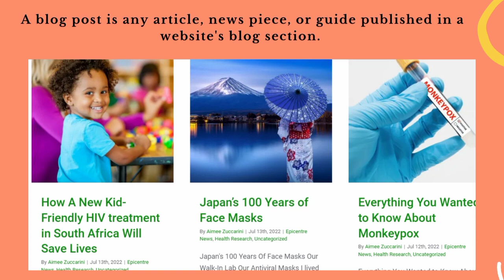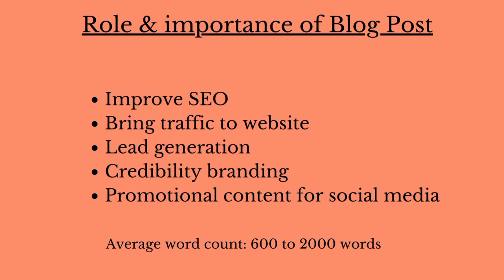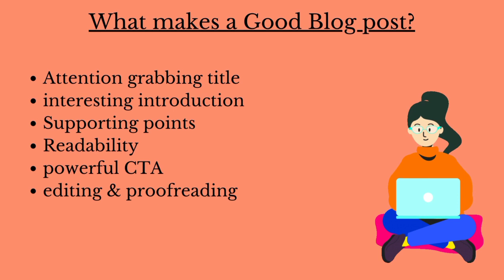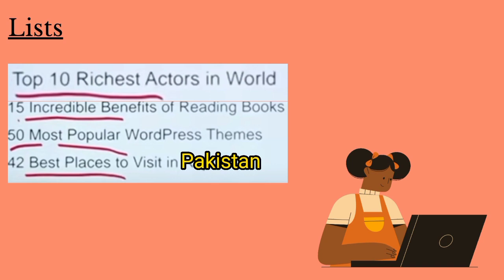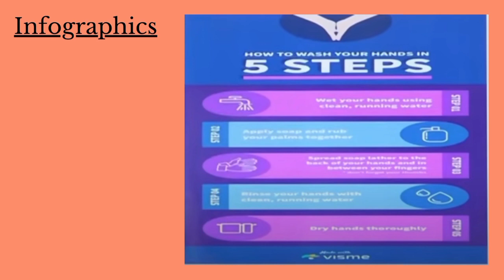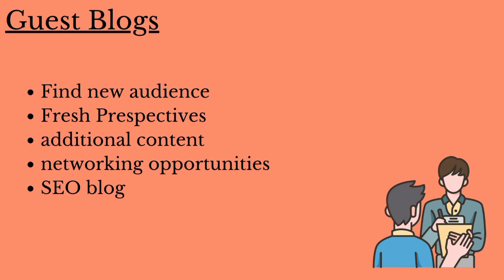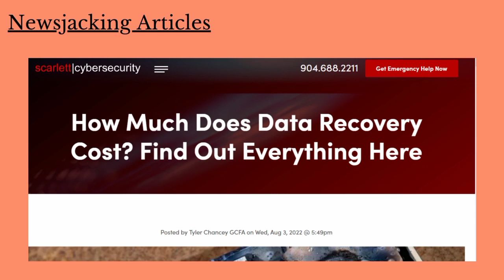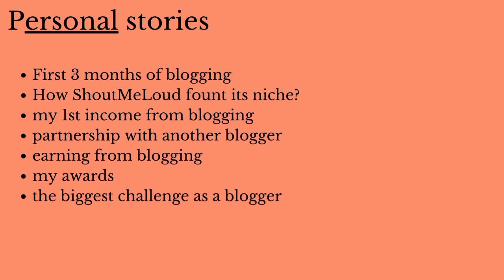what is blog post? Importance of blog post & benefits. lecture 4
This video is about blog posts. It describes all the benefits and importance of blog articles.